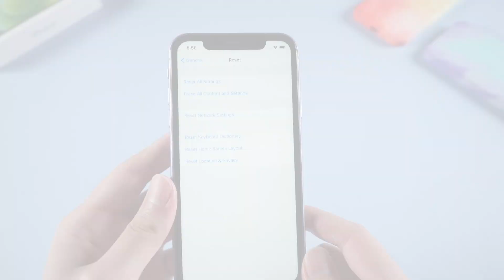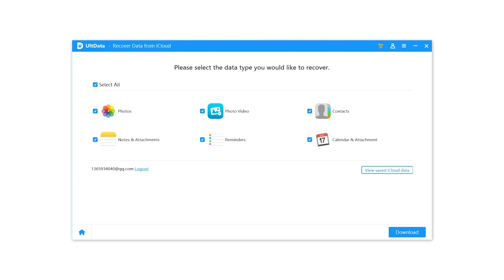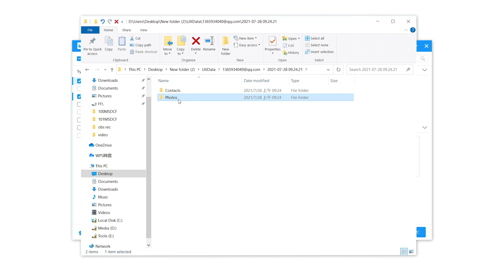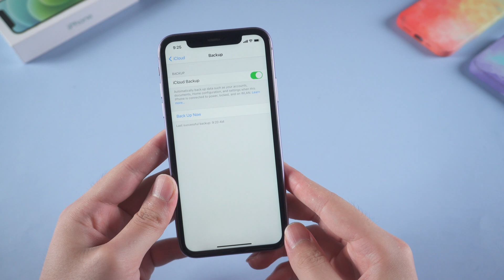How to Restore iCloud Backup without Resetting iPhone - [Tutorial]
As is known that restoring iCloud backup usually requires you to reset your iPhone. Are there other better methods to restore iCloud backup without resetting iPhone? Let's figure out in the video.

Chapters:
0:00 Intro & Preview
0:49 Method 1: Restore iCloud Backup with UltData (recommended)
2:24 Method 2: Directly Download Data from iCloud.com
3:03 Conclusion